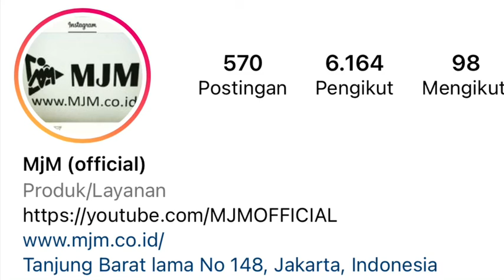KIJANG LGX JOSS MJM | 22 April 2022